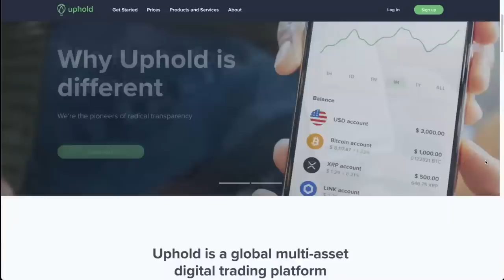Chamber of Digital Commerce Crypto Regulations, SEC Ripple XRP & Grayscale BTC ETF w/ Cody Carbone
Cody Carbone is the Vice President of Policy at the Chamber of Digital Commerce. In this interview we discuss the Chambers crypto regulation initiatives, working with Congress, SEC Ripple XRP lawsuit and Chamber's Amicus Brief, Grayscale SEC Bitcoin spot etf case, and much more.

⏰ Time Stamps ⏰
00:00 Intro